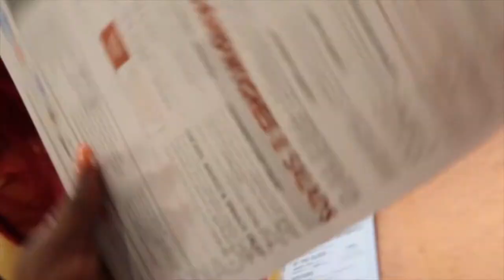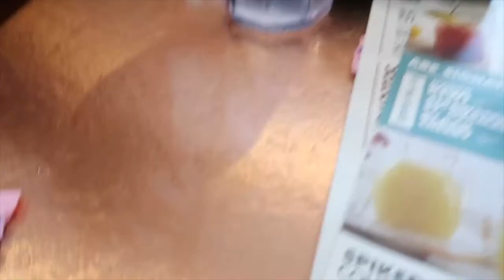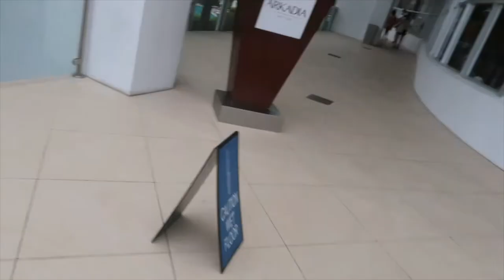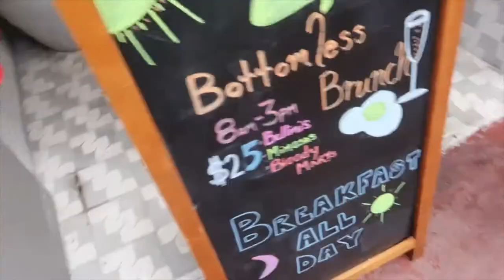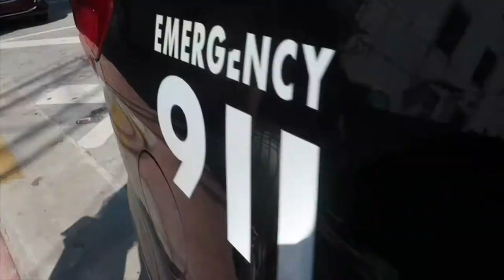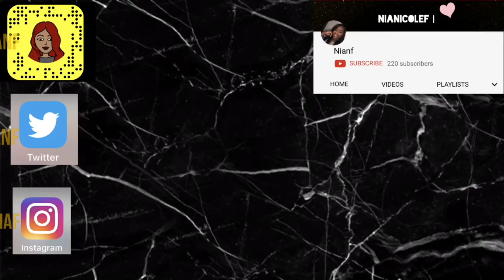21ST BIRTHDAY! |HOUSTON &!MIAMI SPRING BREAK 2K19🏝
In this Vlog me and Mel turn 21 years old!! I vlogged both of our birthdays. She celebrated in Houston and I celebrated in Miami. Houston vlog first than Miami at 10:15.